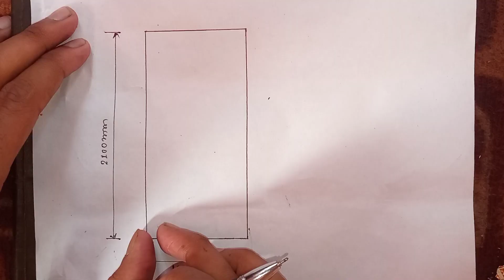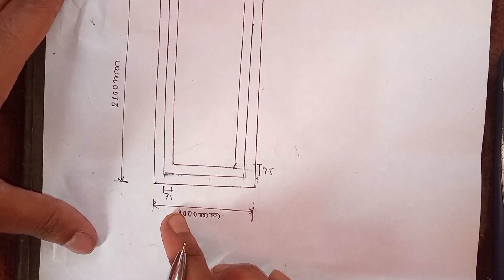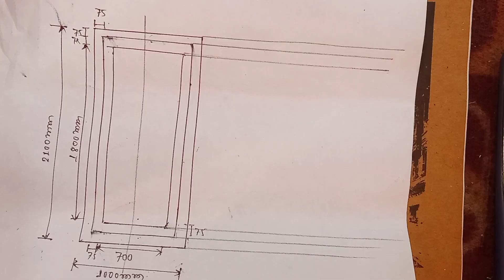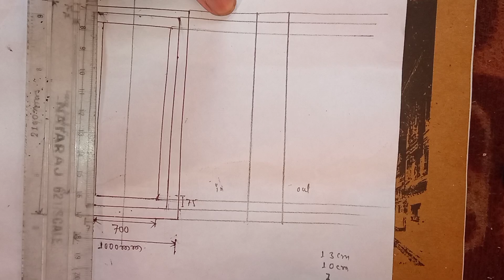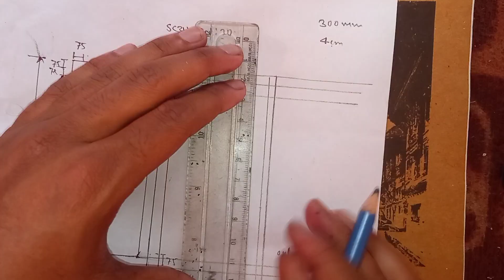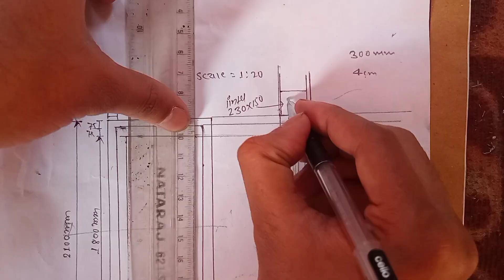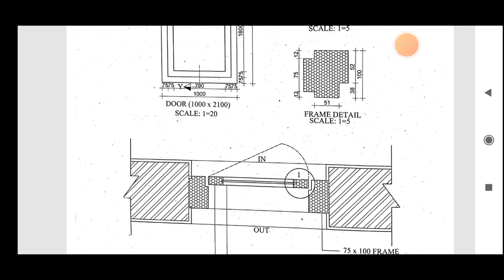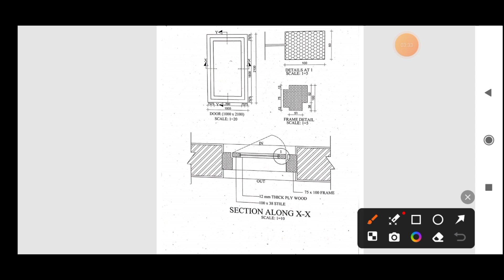door elevation and section building drawing (past Question) |TU| draw elevation and section of door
draw the elevations and sections of the door
draw the elevation and sections of the door building drawing IOE
building drawing video in Nepali
door elevation and section in nepali
draw the elevation and section view of door
building drawing video of door
building drawing 4th semester Tu
building drawing lecture tribhuvan university
lecture of building drawing in Nepal
sections and elevations view of door
plan and elevations and sections view of door
door elevations and its section